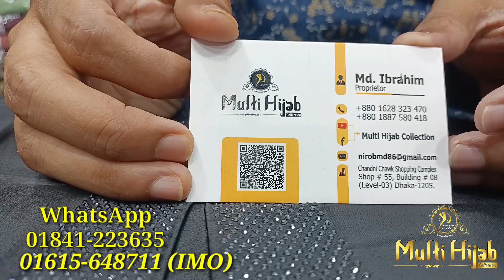ব্র‍্যান্ড নিউ ক্রিস্টাল সিল্ক পার্টি বোরকা ||Party Borka Collection || Multi Hijab Collection